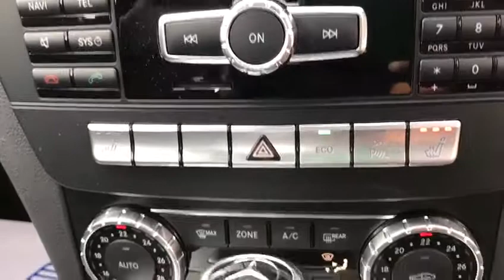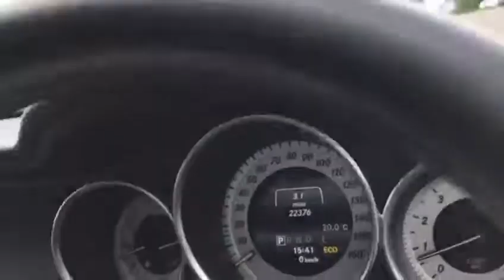2014 64 MERCEDES-BENZ C CLASS 1.6 C180 AMG SPORT EDITION PREMIUM 2d AUTO 154 BHP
Half Black Leather Suede heated seats, 18 Inch AMG Alloys with AMG Body Kit and Wheels, Command DVD APS Satellite Navigation, Dab Digital Radio, Active Park Assist with front and rear park distance, Media Interface, Mirrors Package, ECO start/stop technology, Bluetooth with, climate controlled air conditioning, cruise control, paddle shift controls, auto lights, electric folding mirrors, 7 Speed Auto, Automatic High Beam Switch, *Admin Fee applies, please note, not all cars are kept on site please call to make appointment and to avoid disappointment. pre delivery check, This vehicle will be sold with the benefit of An Optional 24 MONTH EXTENDED WARRANTY WITH MAIN DEALER LABOUR RATES, charged at an additional 899, Hpi Checked, Part Exchanges Welcome. Low Rate Finance/PCP Finance Options Available, Over 100 Cars and Up To 50 pictures Available Visit Our call now Tel: BUY WITH CONFIDENCE BECK EVANS A FAMILY RUN BUSINESS PROVIDING PRESTIGE SALES AND SERVICE ESTABLISHED 1970 BUY WITH CONFIDENCE BECK EVANS A FAMILY RUN BUSINESS EST 1970 BUY WITH CONFIDENCE BECK EVANS A FAMILY RUN BUSINESS EST 1970, peace of mind with total cover/protection available, gap rti, paint protection, extended warranties/main dealer labour rates. Keep your capital working for you with competitive payment options available from Beck Evans, let us quote you.